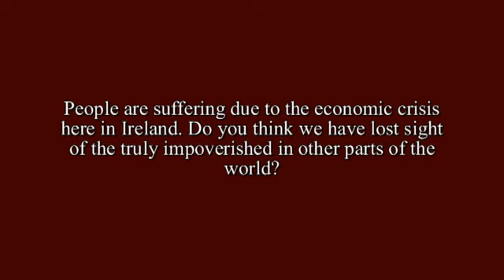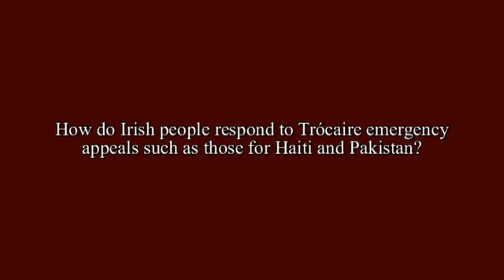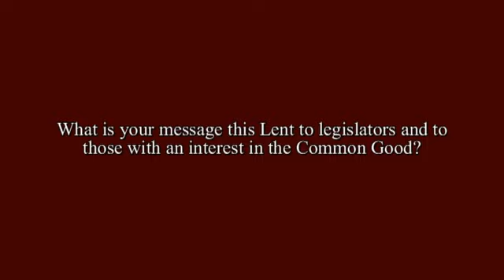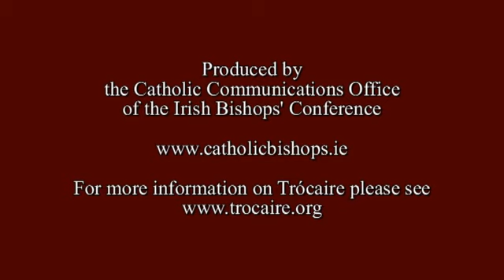Bishop Kirby on Lent